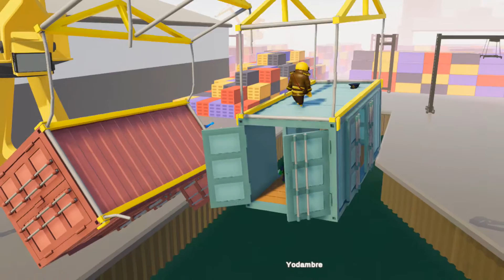QUE NOS VA A TIRAR!!! l GANG BEASTS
Comparte ↩